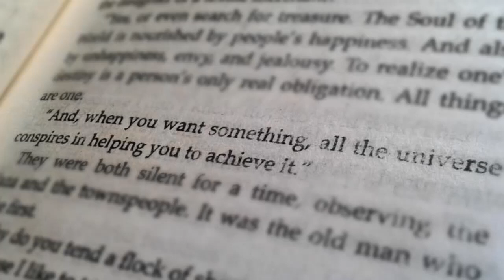'Sthanarthi' (Malayalam Short film) - Teaser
'Sthaanaarthi' is the fourth short film from Cinemascope production.
It will release in YouTube on 12-12-14(Friday) at 04:00 pm.

Running time: 10m 35s
Language: Malayalam
Genre: Thriller
Synopsis: